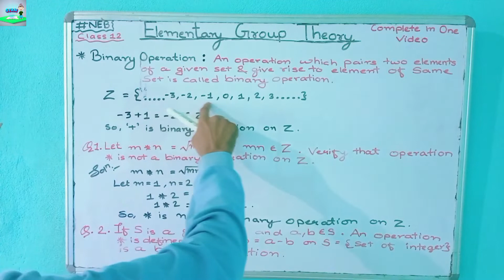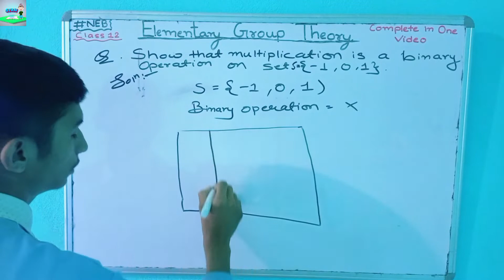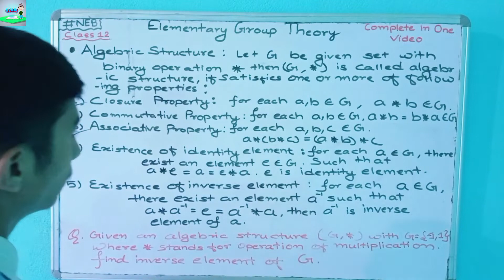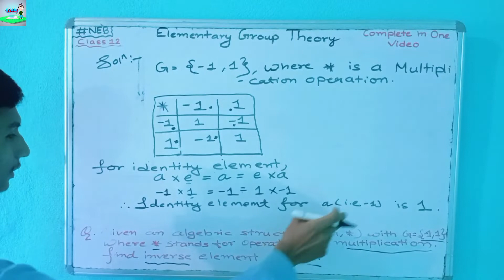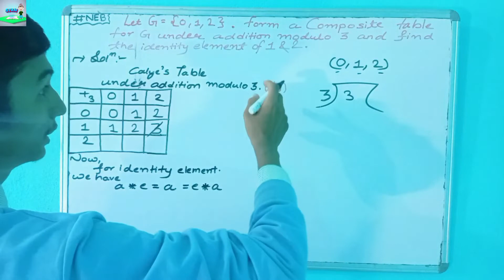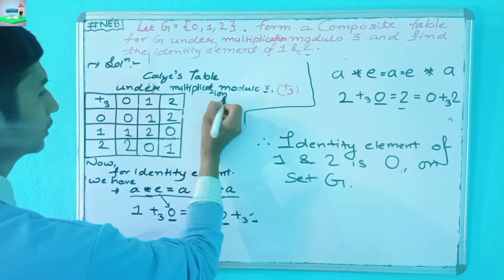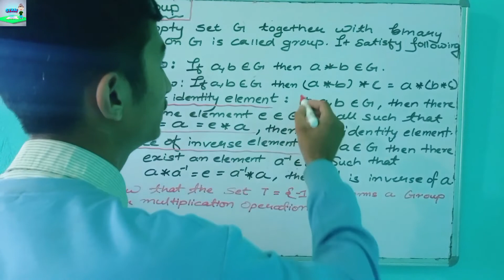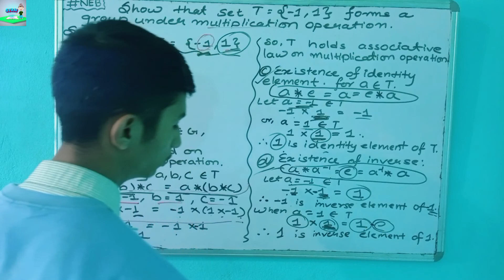NEB Class 12 Elementary Group Theory Complete Lecture in One Video ✅ Class 12 Maths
Title: Elementary Group Theory: Important Questions & Complete Guide for Class 12 Maths (NEB Board Exam)

Description:

Looking for a comprehensive guide on Elementary Group Theory for your upcoming Class 12 Maths NEB Board Exam? Look no further! This video covers everything you need to know about the most important chapter of Class 12 Maths.

In this video, we provide a complete overview of Elementary Group Theory, including Binary Operations, Cayley's table, and properties of Group. We also solve some of the most important questions that you can expect in the upcoming Class 12 Maths Exam.

Whether you're a student looking to brush up on your skills or a teacher in need of a refresher course, this video is the perfect resource for you. So, what are you waiting for? Click play and get ready to ace your Class 12 Maths NEB Board Exam!